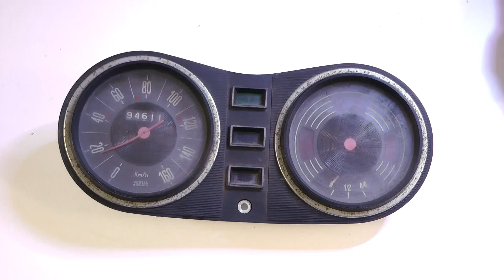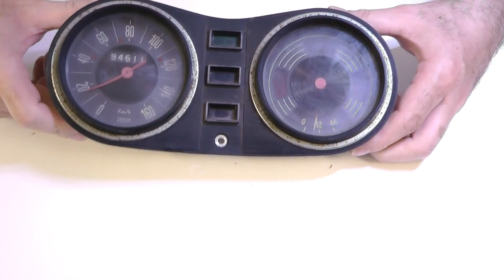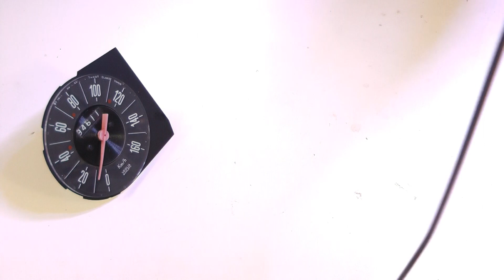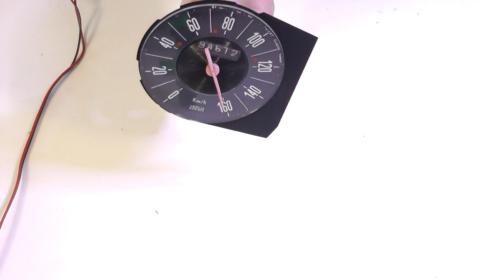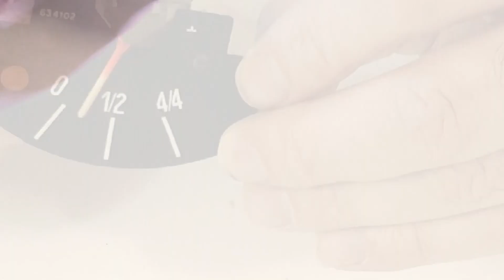Riparazione restauro e pulizia quadro strumenti Fiat 128 - Fiat 128 instrument panel repair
Spero vi sia piaciuto. Ringrazio chi si iscrive, commenta e mi mette un like.

Un po per hobby, un po per curiosità; ho rimesso in funzione un quadro strumenti di una Fiat 128 berlina di un caro amico appassionato di auto d'epoca.

Condivido quanto fatto, magari questo tutorial potrebbe essere utile a qualcun altro.